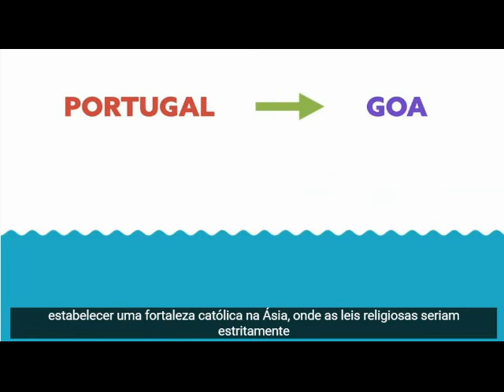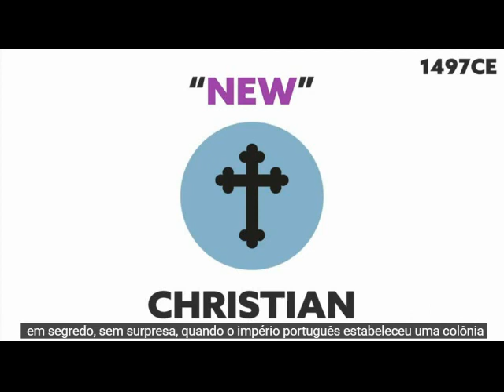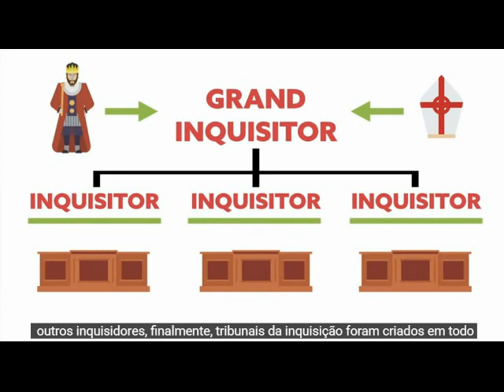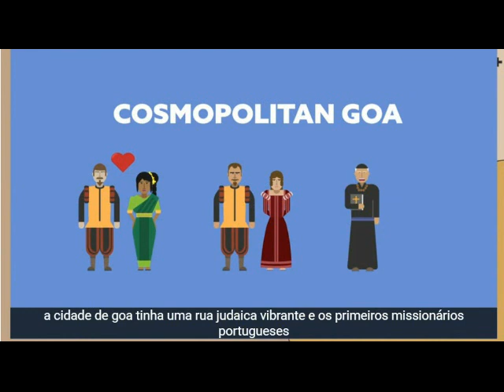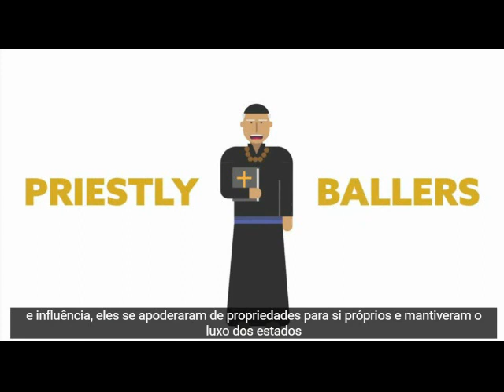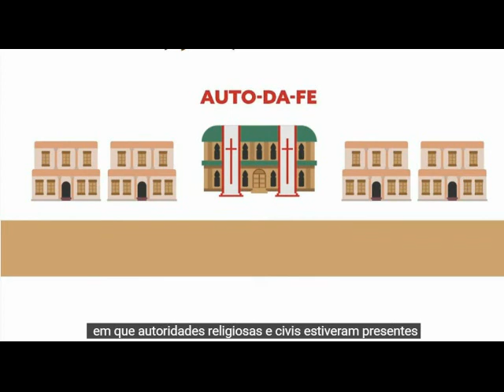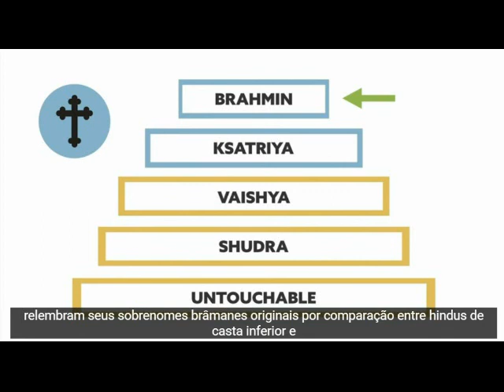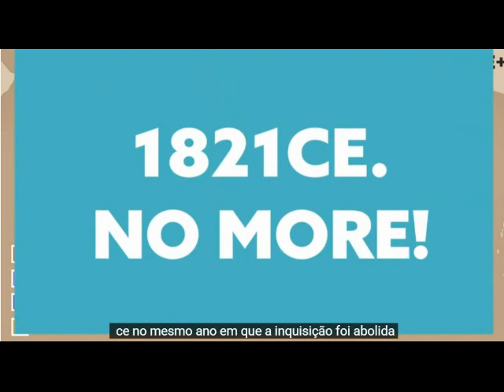A Inquisição Portuguesa em Goa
This video is property of Odd Compass Channel, it was jsut published here for didatic purposes for portuguese public.